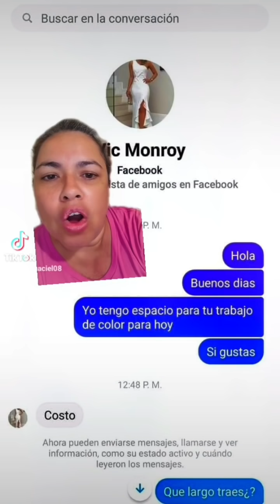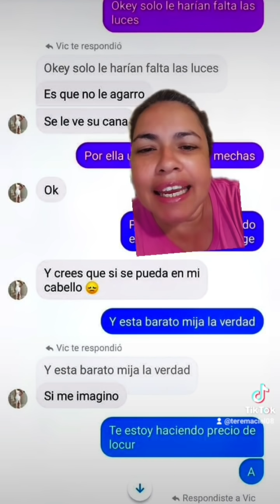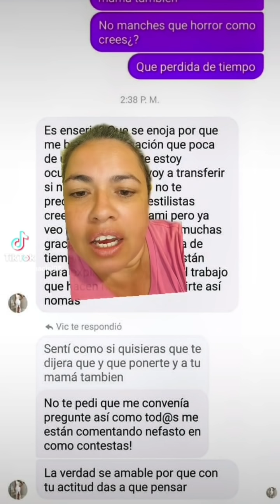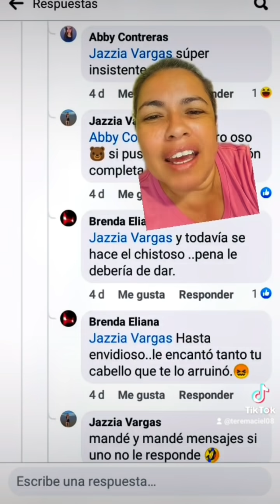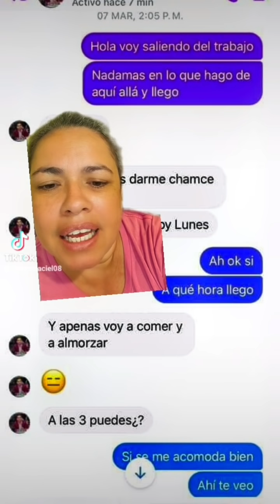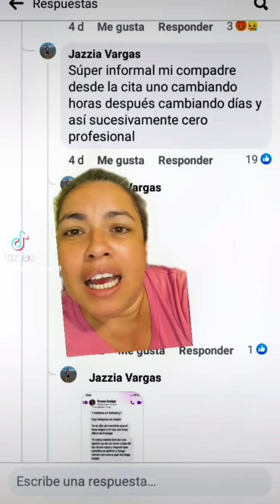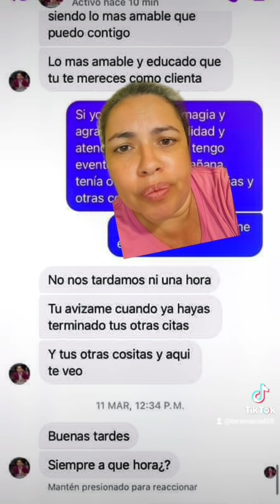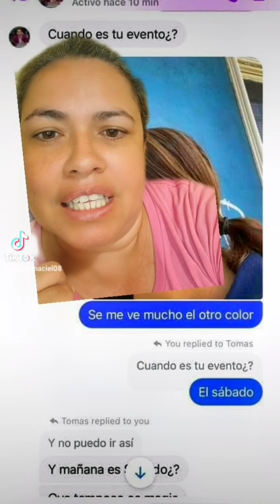Cae más pronto un hablador que un cojo